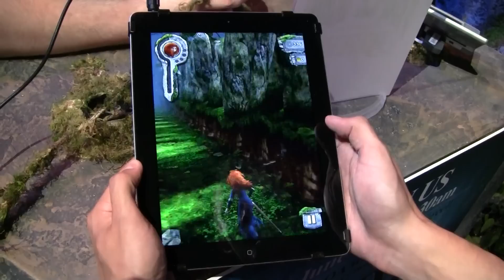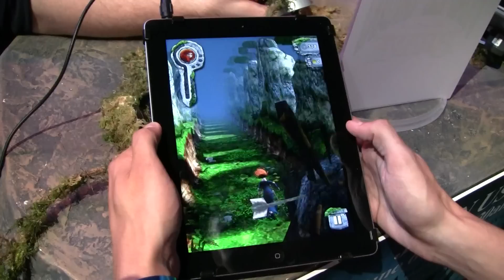Temple Run: Brave iPhone, iPad, Android Hands On Gameplay Video - E3 2012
Release: 2012
Studio: Disney Pixar and Imangi Studios